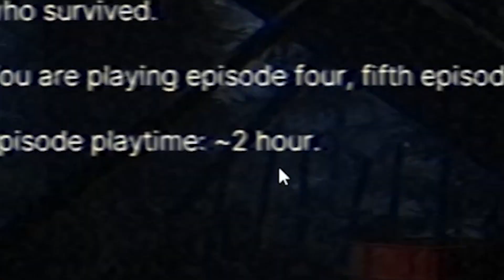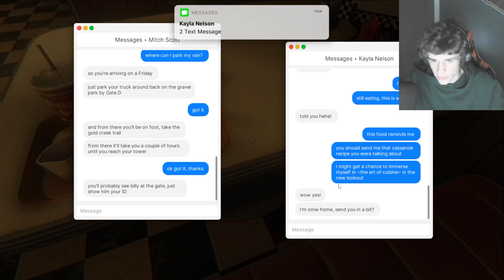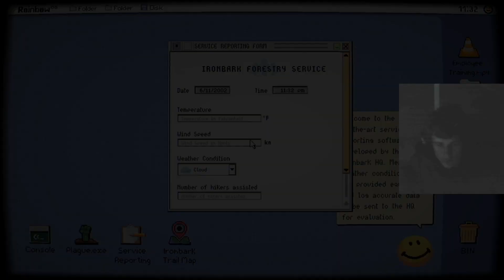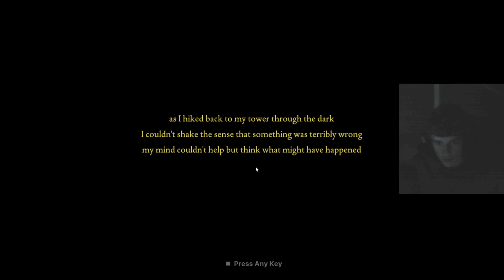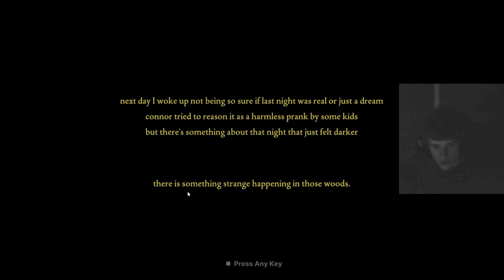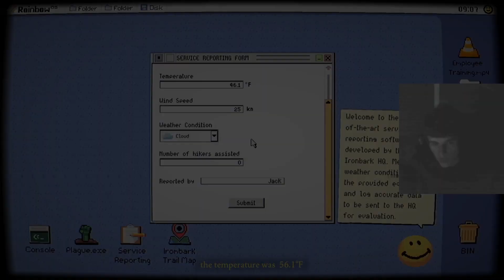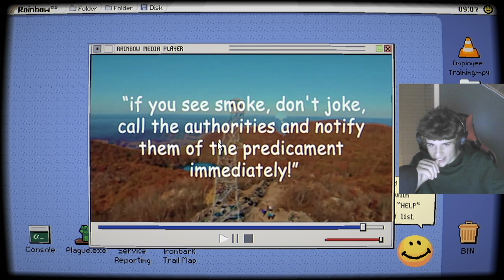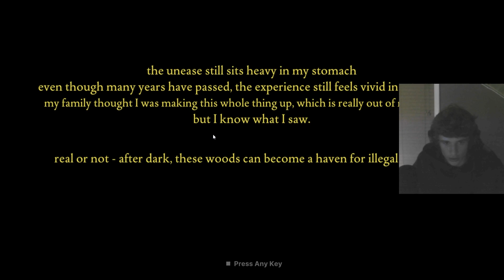Jacksepticeye? | Fears to Fathom 4: Ironbark Lookout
@jacksepticeye in this game was pretty cool

since your reading this you should prolly sub :)